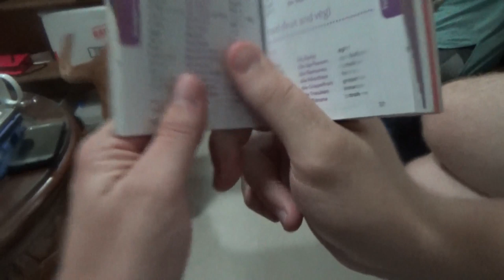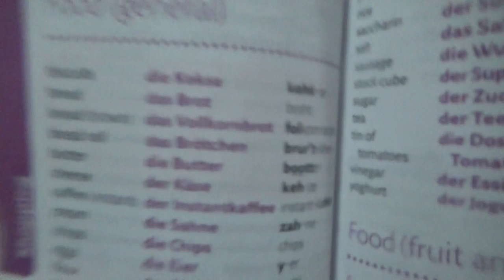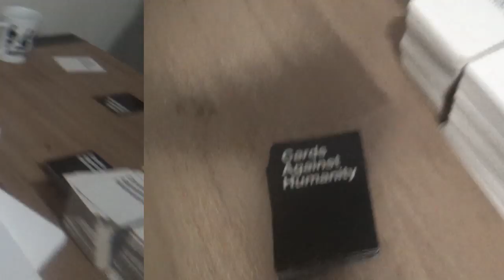La Esperanto-mafio kontraŭ hajlo!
En ĉi tiu videoblogo, kelkaj membroj de la prestiĝa, mondfama Esperanto-mafio kuniĝas por ekzerci sin. La vetero provas forbari niajn planojn, sed ni ne estas facile venkitaj!